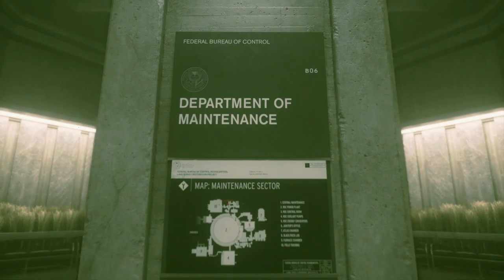CONTROL Walkthrough - PART 2 - UNKNOWN CALLER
CONTROL Gameplay Walkthrough Part 2 includes the mission...

Unknown Caller

This walkthrough for CONTROL available on the PlayStation 4, Playstation 5, Xbox Series X|S, Xbox One and PC will include the Main Campaign, Story Missions, Side Missions, Abilities, Upgrades, Cutscenes, Collectibles, Gameplay, Exploration and Ending.